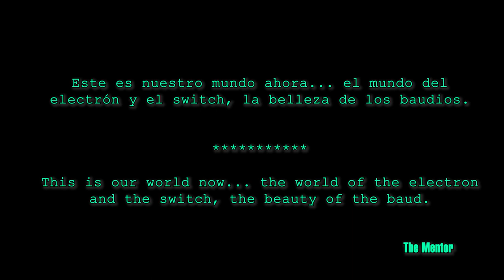¿Qué es ser HACKER? ¿Qué tipos de HACKER existen? ¿Qué es hackear? | Alberto López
ℹ️ En este video explico en qué consiste el concepto de hacker, en qué consiste hackear y los diferentes tipos de hackers que existen.

▼Revista BYTE TI, con artículos y noticias de actualidad tecnológica▼